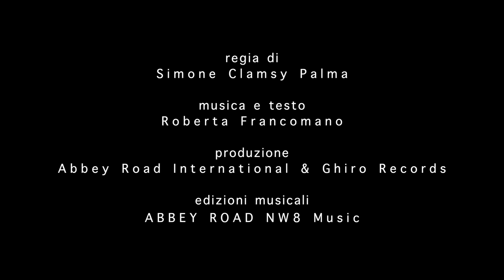ROBBIE - Roberta Francomano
@Radio Bruno Estate 2019 - Modena

Musica e testo: Roberta Francomano
Arrangiamenti mix e mastering Simone Del Freo
Arrangiamenti musicali: Marcello Andreotti, Catriel Falcotti
Produzione: Abbey Road International & Ghiro Records
Voice recording: The Mask Studio
Edizioni musicali: ABBEY ROAD NW8 Music
Vestiti: Valemiss di Valentina Noviello
Ringraziamento speciale: Richard Cavassuto

Regia: Simone Clamsy Palma
Assistente regia: Federico Beninato
Drone camera: Daniele Fedi
Fotografia: Mike Adriano

Extras:
Alberto Orlandi
Aurora Schiavoni
Letizia Rossi
Francesca Negrini
Giulia Pesci